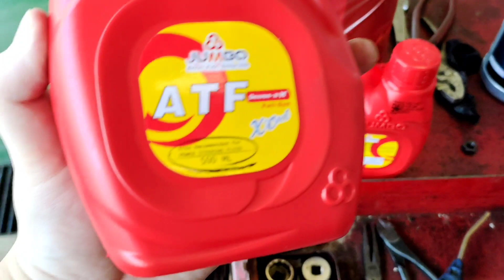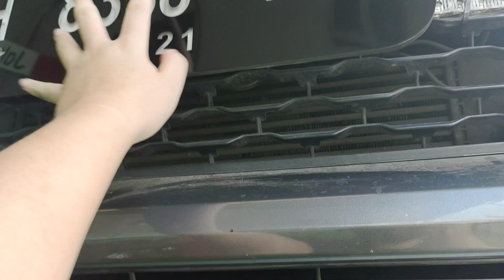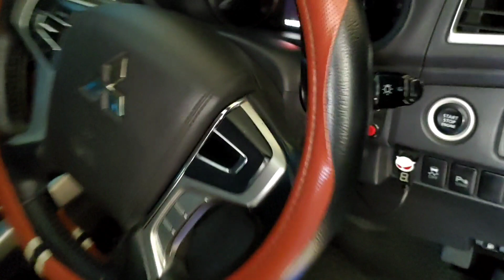(Part 4 end) ganti injector dan turun mesin all new pajero sport 4n15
Untuk projects video kali ini sudah selesai ya temen temen, terimakasih telah mengikuti dari part 1 sampai part 4 ini, dan bagi temen temen yang kepo atau belum nonton part sebelumnya bisa liat link berikut ini :